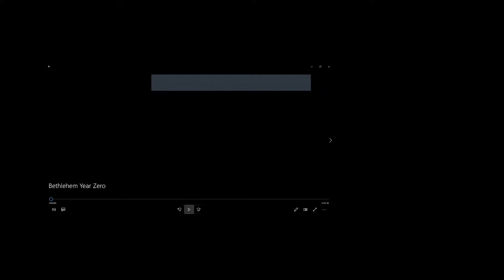CoS Pastoral Reflection, Christmas 1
"Looking Forward: Highlights of our Hope"